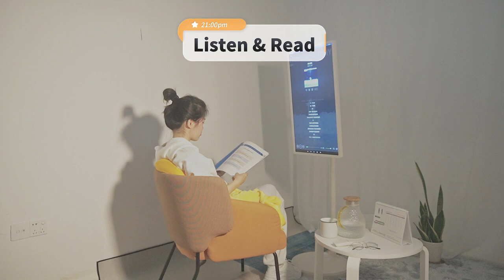Spend Your Weekend with ELC Smart TV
How are you going to spend the weekend? Get up early for morning exercises, watch serials at noon, read books and listen to music at night. You can let the ELC smart TV screen accompany you throughout the weekend. A person's life also can be happy!

Inquiry to:
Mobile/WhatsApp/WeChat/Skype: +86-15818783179